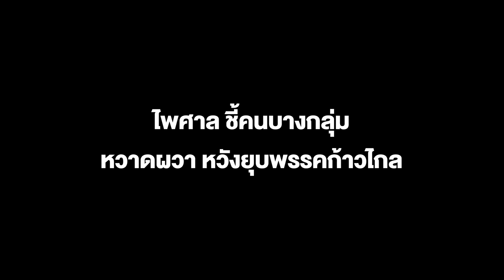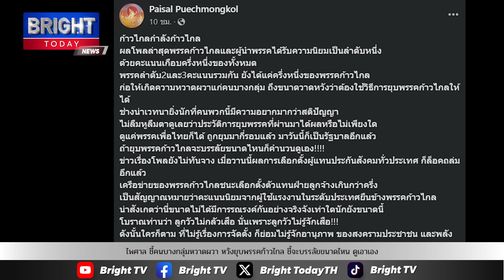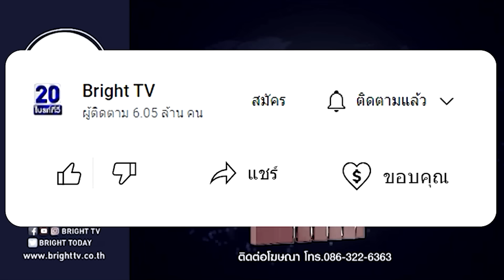ไพศาล ชี้ผลโพลก้าวไกลอันดับ 1 คนบางกลุ่มหวาดผวา หวังยุบพรรคก้าวไกล ชี้จะบรรลัยขนาดไหน ดูเอาเอง